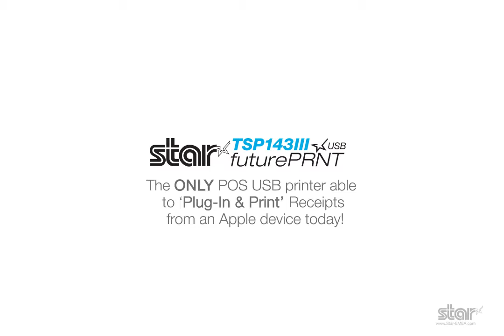Star Micronics futurePRNT TSP100IIIUSB Receipt Printer - direct USB communication with Apple iPad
TSP143lllU is a game changing USB POS Receipt printer, the first of its kind to be able to connect directly to iOS devices using the Apple Lightning cable for reliable USB communication and simultaneous charging.  Print receipts instantly from iOS devices.  Perfect for Tablet POS, Mobile POS (mPOS) and Mobile Payment applications and for traditional printing from retail and hospitality POS systems via USB.